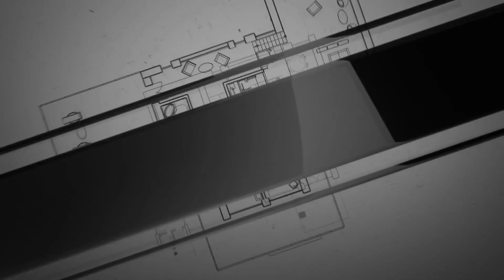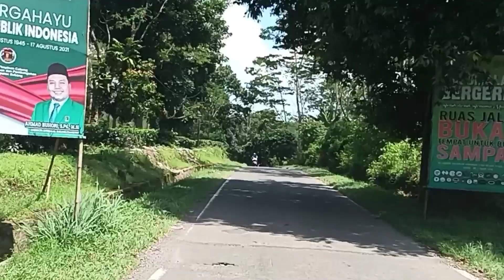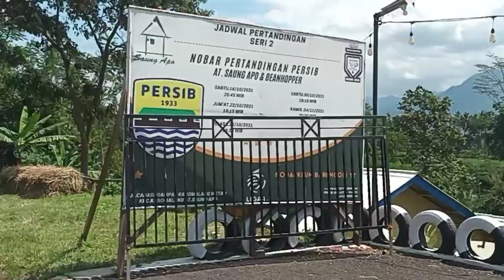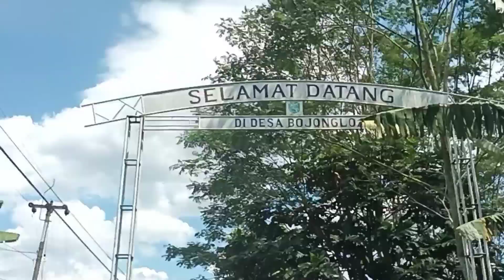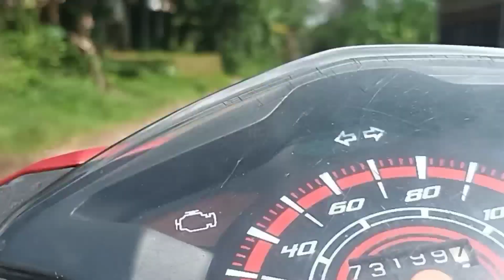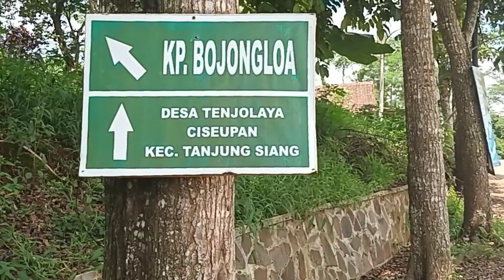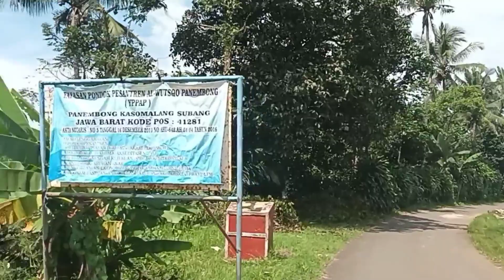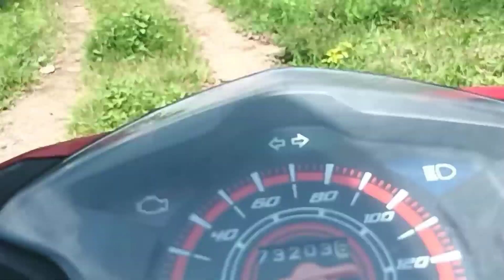Tanah Murah Harga 30rb/m² Di Subang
Dijual murah tanah kebun, dengan luas +/- 2 ha
Lokasi : ds. Tenjolaya kec. Kasomalang kab. Subang Jawa Barat
Status tanah/Legalitas : Girik / Tanah adat
Harga : 30rb /m²

*Keungulan*
1. Akses jalan masuk mobil, sampai ke lokasi tanah
2. Punya akses jalan sendiri selain jalan umum
3. Lokasi tidak jauh dr pemukiman warga
4. Kondisi lahan tanah sebagian datar sebagian landai
5. 5 km ke jalan propinsi
6. Dekat area wisata, seperti :
    a. Pemandian air panas sariater
    b. Wisata berkuda di atas awan
    C. ASEP STROBERY
    D. HUTAN PINUS CIGORE
    E. ERA COPI DERMAGA
    F. DAN LAIN-LAIN

info lebih lanjut hubungi wa